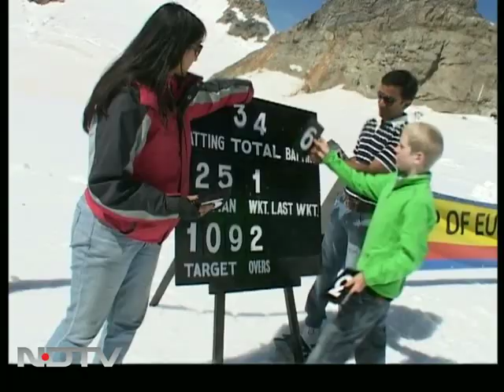Taking cricket to a new 'height'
It clearly was no easy task to take cricket to the snow-covered Switzerland, a place where many can't even spell it correctly.